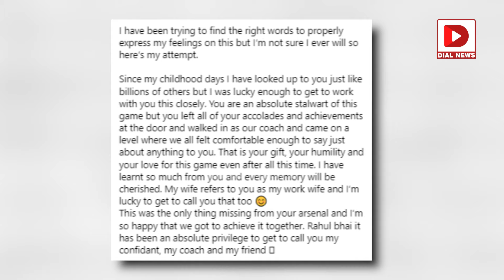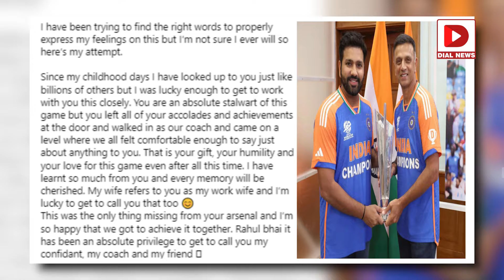రాహుల్ భాయ్ నీకు సెల్యూట్ || Rohit Sharma Emotional Post || Rahul Dravid || Dial Sports